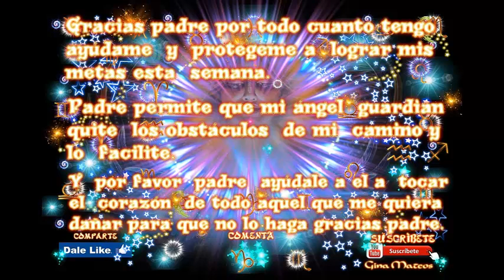DE QUE VA LA SEMANA DEL 08 AL 15 DE MARZO 2021 INTRO